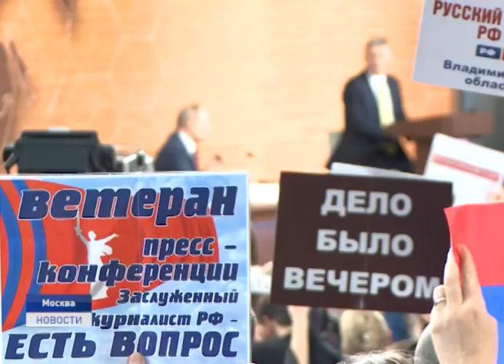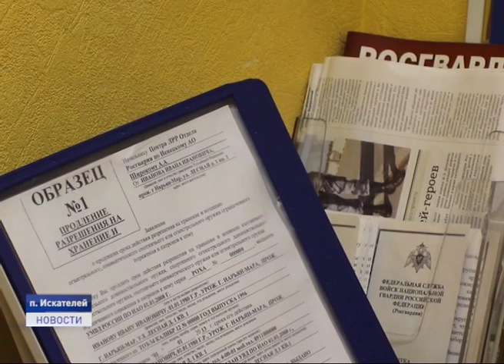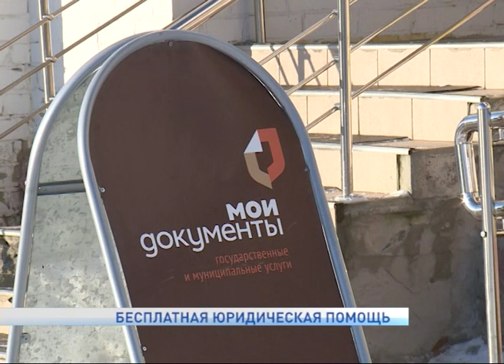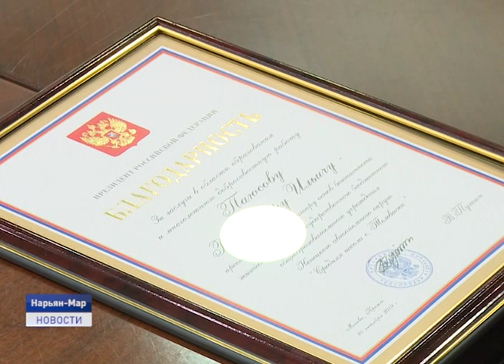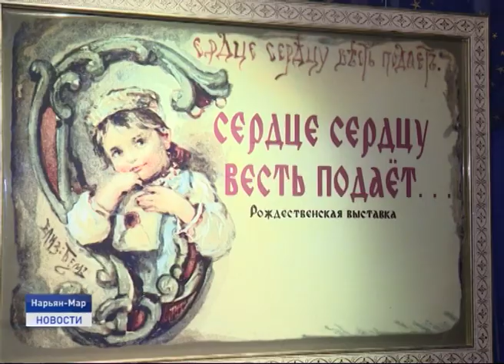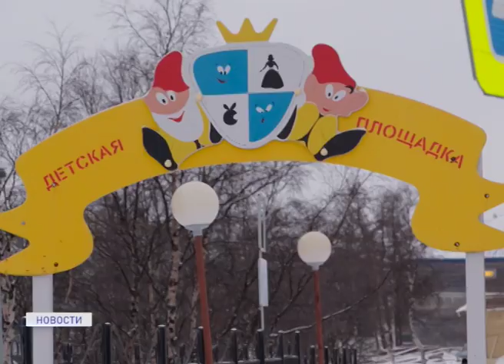Новости Ненецкого округа от 20.12.2019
О планах окружных властей на предстоящий год глава региона сообщил накануне по окончании сессии регионального парламента. Кроме того, губернатор рассказал о том, какая работа была проведена региональной администрацией в течение 2019 года в части поиска инвесторов.

В окружном календаре появится ещё одна особая дата - День ветеранов боевых действий, участников локальных войн и вооруженных конфликтов. Её будут отмечать 1 июля.

15 жителей региона удостоены государственных наград Российской Федерации, еще 10 человек отмечены наградами регионального значения. Это работники здравоохранения и просвещения, агропромышленного комплекса и энергетической отрасли.

"Сердце сердцу весть подаёт". Под таким названием в Ненецком краеведческом музее открылась выставка, посвященная празднованию Нового года и Рождества. Об этих и других событиях.